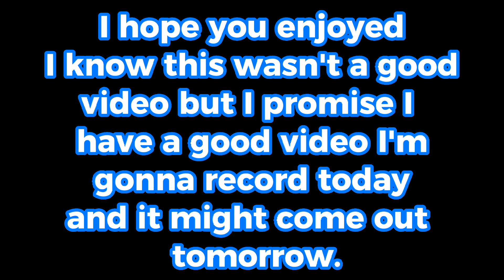BUYING STUFF FROM THE FLASHBACK UPDATE | Gorilla Tag